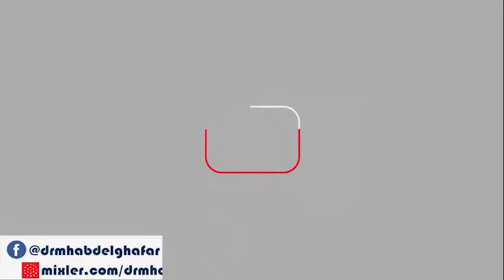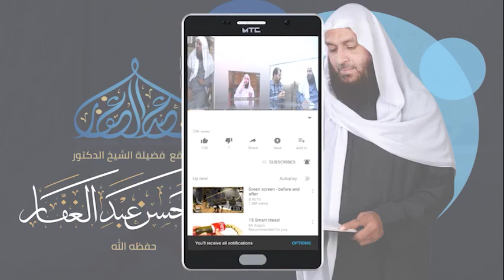صحيح البخاري كتاب الحج 3 9 2020